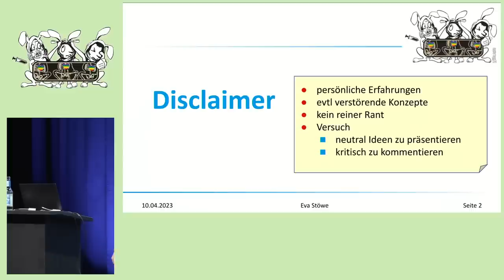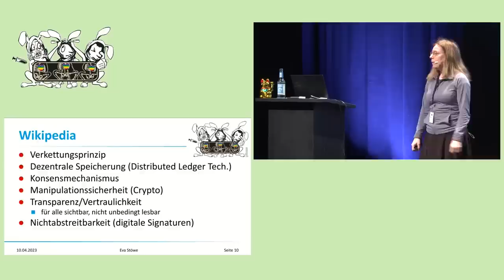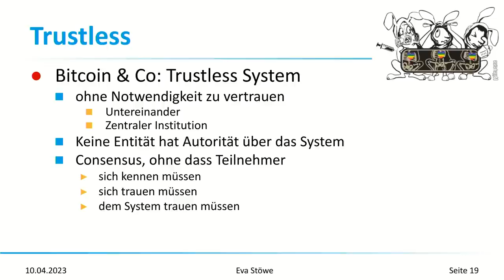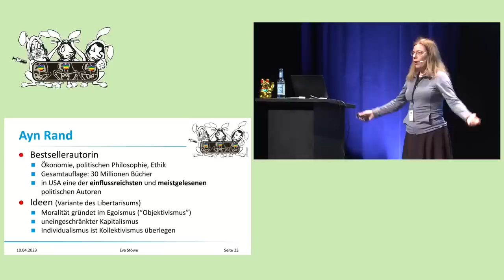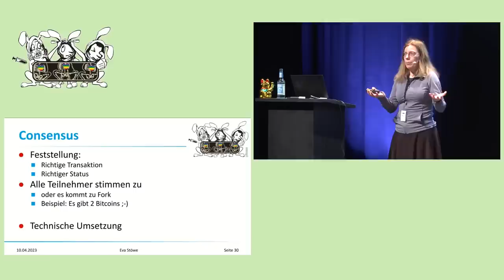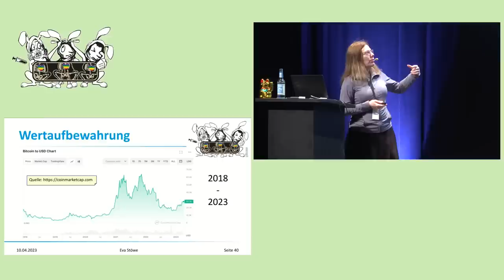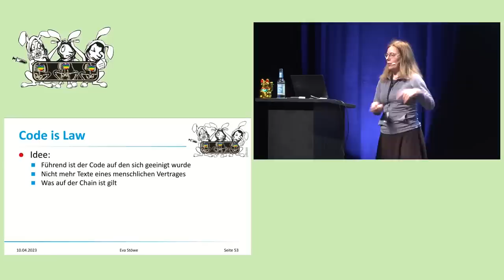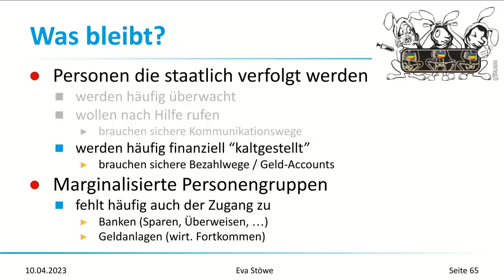EH20 Ich hab in der Blockchain-Szene gearbeitet, so dass ihr es nicht müsst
Warum die Blockchain-Szene wichtige Fragen stellt - aber zu den falschen Antworten kommt. Und warum wir als CCC-Community deutlich besser geeignet sind, ordentliche Antworten auf diese Fragen zu stellen - es aber wahrscheinlich nie tun werden. Und warum darunter gerade viele kleinen Menschen leiden werden.

Ich bin vor ein paar Jahren relativ zufällig in Kontakt mit der Blockchain-Szene gekommen. Zuvor hatte ich bei CAcert, einer offenen, freien CA gearbeitet. Meine Erfahrungen, wie man Kryptografie in menschliche Prozesse und Strukturen ("Governance") einbinden kann, wurden und werden dort dringend benötigt, gefragt aber auch sehr kontrovers aufgenommen. Ein kleiner Einblick in die Szene derer, die public Blockchains bauen und weiterentwickeln.

Wer sind eigentlich die Designer hinter den Blockchains? (Nein ich haben Satoshi Nakamoto nicht interviewt) Und wie denken sie?

Damit meine ich nicht die Masse an Menschen, die mehr oder weniger Geld in "Crypto" anzulegen versuchen, sondern die, die tatsächlich diese Blockchains bauen und betreiben und sich mit den entsprechenden Techniken beschäftigen.

Dabei sind Ideen wie "Libertarismus", "Trustless", "Win-Lose", "positive und negative Freiheiten" und "Code is Law" zentral, von denen viele hier wenig wissen, die aber zum Verständnis vieler Ansätze unverzichtbar sind.

Ich möchte einen Einblick in diese teilweise sehr befremdliche Gedankenwelt geben und auch aufzeigen, wo sich dort große Fallstricke auftun. Diese werden zwar teilweise auch in der Blockchain-Builder-Szene wahrgenommen, aber die richtigen Antworten haben es dort ohne Input von außen sehr schwer.

katzazi aka Eva Stöwe